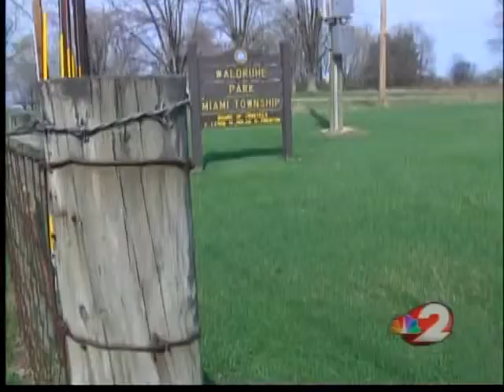Two arrested at park during Miami Township sex sting